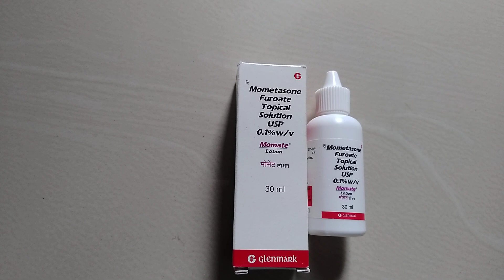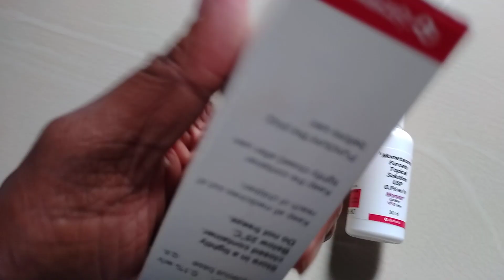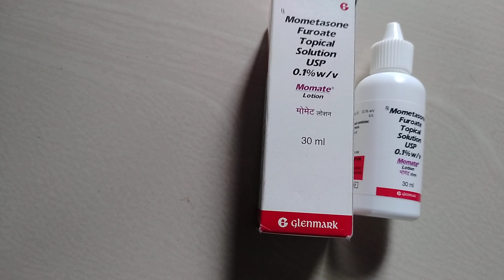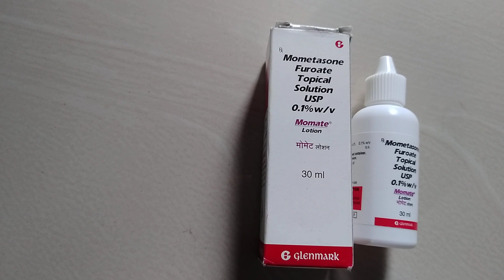Momate lotion full review in hindi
Momate lotion is a type of medicine known as a topical strieod. It is used to treat  certain skin conditions such as eczema, psoriasis, dermatitis and rash. It helps reduce symptoms like swelling itching and redness  !
We are not suggesting any medicine only giving information about medicine only after doctor consultation  !